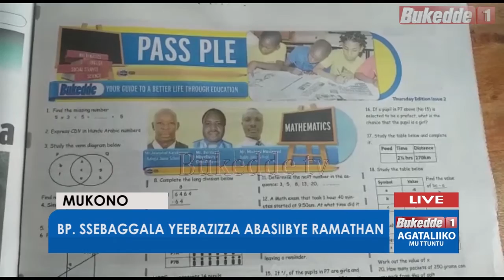Bp Zziwa yeekokkodde ebikolwa eby'obukambwe.